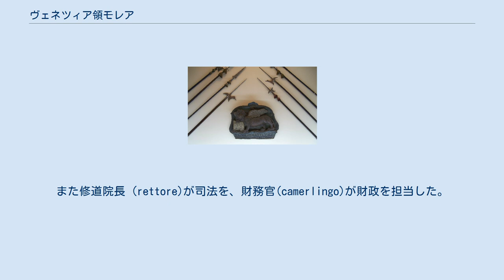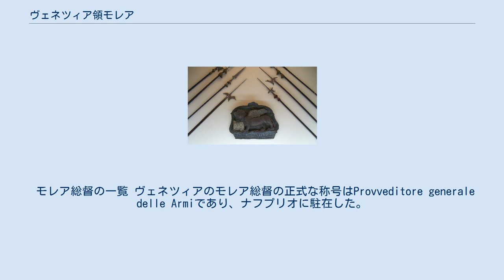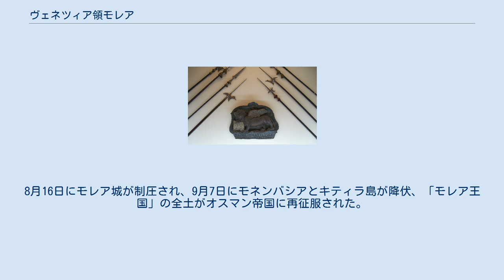ヴェネツィア領モレア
ヴェネツィア領モレアでは、1688年から1715年にかけてヴェネツィア共和国が領有していたペロポネソス半島の植民地について述べる。
公式名称はモレア王国 (イタリア語: Regno di Morea) 。
ヴェネツィアは1684年から1699年まで続いたモレア戦争によって、オスマン帝国からペロポネソス半島（19世紀まではモレアという呼称が一般的だった）を獲得した。
ヴェネツィアはここの人口を回復させ、農業と経済を復興させて利益を得ようとしたが、大部分の住民の忠誠を得られず、軍事的にモレアを守ることもできなかった。
そして1714年に始まったオスマン・ヴェネツィア戦争において、モレアは1715年6月から9月にかけオスマン帝国に再征服された。
 ヴェネツィアとペロポネソス半島の関係は13世紀初頭の第4回十字軍までさかのぼる。
この時ヴェネツィアは、ペロポネソス半島沿岸のモドン、コロン、ナフプリオ、アルゴスを獲得した。
1460年にオスマン帝国がペロポネソス半島の大部分を征服した際にもヴェネツィア植民地は持ちこたえたが、第一次、第二次、第三次オスマン・ヴェネツィア戦争を経て順次奪われていった。
またオスマン帝国は、キプロスやクレタなど他のヴェネツィア海外植民地も次々と奪取していった。
 しかし1684年にオスマン帝国が第二次ウィーン包囲に失敗したことで風向きが変わった。
ヴェネツィアは神聖同盟に加盟し、オスマン帝国に宣戦布告した（モレア戦争）。
フランチェスコ・モロシーニの指揮のもとでヴェネツィアは優位に立ち、オスマン帝国の弱体化に付け込んで1684年のうちにレフカダ島を奪取した。
翌年、モロシーニはペロポネソス半島に上陸し、2年のうちにギリシア人住民の支援を取り付け、半島とその中の要塞を制圧した。
さらにヴェネツィア軍はギリシア中部に侵攻しアテネを制圧したが、ハルキス（ネグロポンテ）の城壁に阻まれた（ネグロポンテ包囲戦）。
これ以降戦況は膠着状態に陥り、両陣営が互いの支配地を散発的に攻撃しあうにとどまった。
1699年に神聖同盟とオスマン帝国の間でカルロヴィッツ条約が結ばれ、ペロポネソス半島（モレア）、レフカダ島、アイギナ島が正式にヴェネツィアのものとなった。
 「モレア王国」の行政区分 1688年の時点でモレアは完全にヴェネツィアの支配下に収まっていた。
ヴェネツィア政府はジャコモ・コルネルをモレア総督として、獲得地の統治を命じた。
彼が直面した問題は深刻なものだった。
長引いた戦争のために多くの住民が流出しており、2115の村のうち656が廃村となっていた。
特にムスリム住民はヴェネツィアが半島を制圧する以前にほとんど半島を離れていた。
パトラでは戦前2万5000人の人口があったが、戦後はわずか1615人しか残っていなかった。
コリンティアとマニ半島を除くモレア全土において、戦前の人口は20万人と推定されているが、1688年にヴェネツィアが行った調査では8万6468人に減っていた。
一方で1671年から1679年にギリシアに住んでいたイギリス人バーナード・ランドルフによれば、彼のいたころのモレアの人口は12万人ほどで、その四分の一がムスリム、残りがキリスト教徒だった。
これはクレタ戦争などにより17世紀を通じてオスマン帝国がモレアの人的資源を削り続けた事実と合致している。
 コルネルの監督のもと、ヴェネツィア本国の元老院からジェロニモ・レニエール、ドメニコ・グリッティ、マリオ・ミケルという3人の元老院議員がやってきて、行政や地方政府の再建、地籍の作成、土地紛争の解決などに着手した。
その結果、モレアは以下の4州に分割された。
 各州・地方は監督官（provveditore）が置かれ、彼らが民事と軍事の両方を握っていた。
また修道院長 (rettore)が司法を、財務官(camerlingo)が財政を担当した。
また「モレア王国」の行政には、1204年以降一貫して植民地であったキティラ島やアンティキティラ島も組み込まれた。
 モレア総督の一覧 ヴェネツィアのモレア総督の正式な称号はProvveditore generale delle Armiであり、ナフプリオに駐在した。
初期には2人のprovveditori が臨時の補佐役としてついていた。
総督は任期の間、自分たちの施政についてヴェネツィア本国に報告書を送り続けた。
歴代の総督は以下のとおりである。
 ジャコモ・コルネル (1...